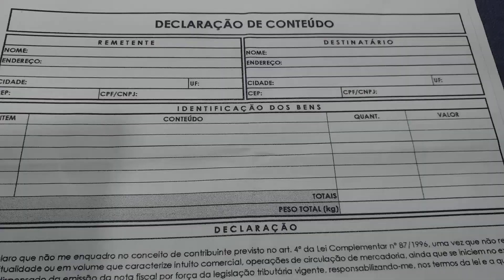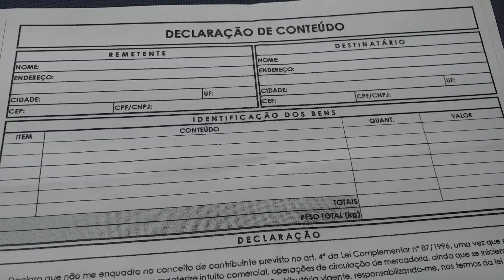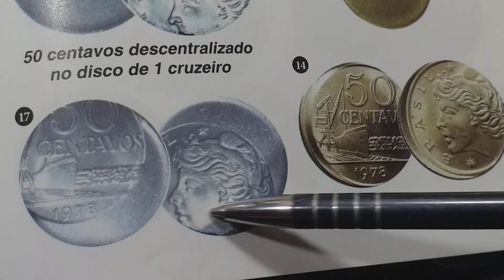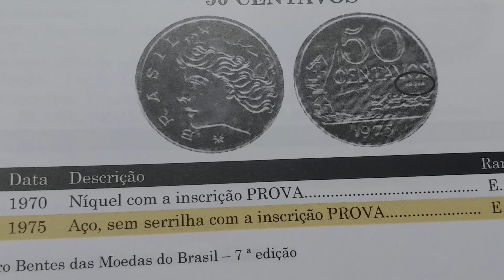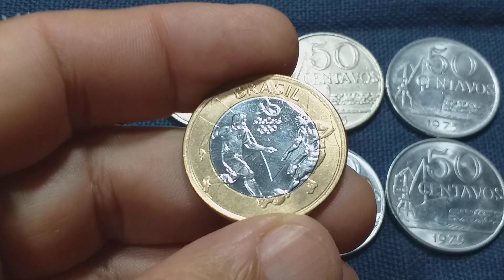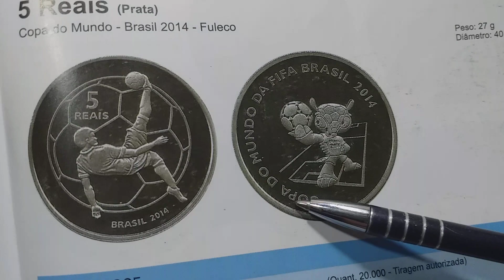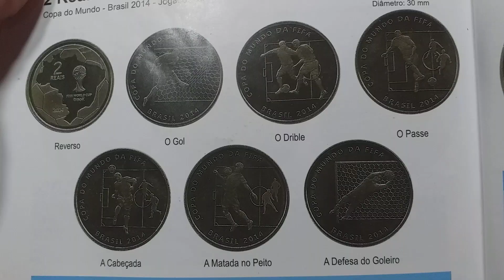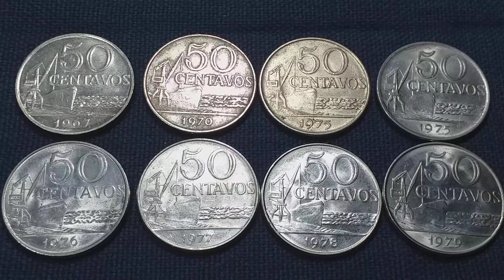TÊM MOEDAS VALIOSAS DE 50 , SAIBA IDENTIFICAR QUAIS!!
Vídeo duplo com dois jogos de moedas , essas de 50 centavos e outro SURPRESA com moedas de 2 e 5 Reais.
QUEM PUDER AJUDAR O CANAL DO AMIGO enviar para:
QUEIMADOS-RJ
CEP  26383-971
Obrigado!